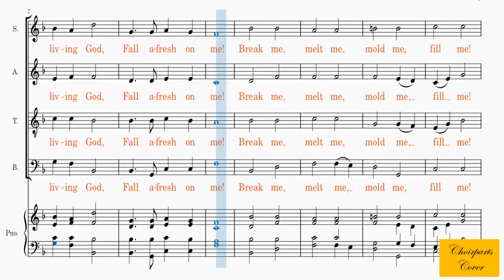Spirit Of The Living God - Accompaniment